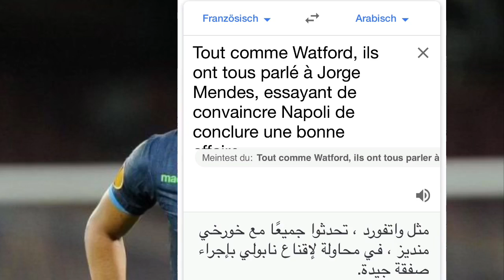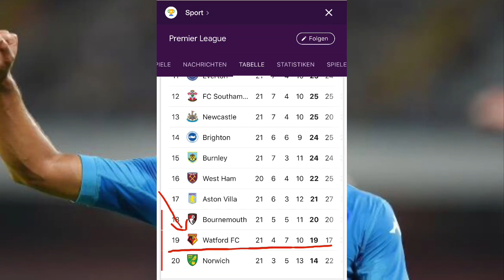واتفورد تحرك و بدأ المفاوضات من اجل جلب فوزي غولام